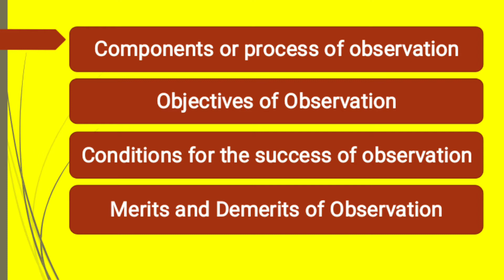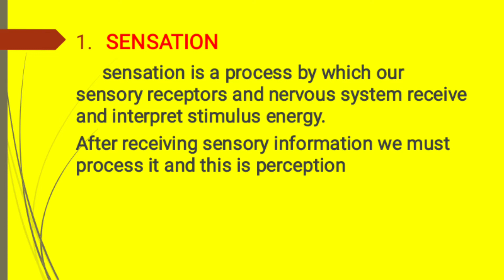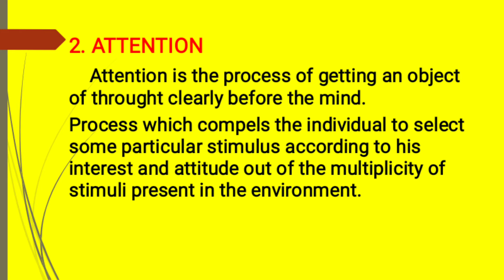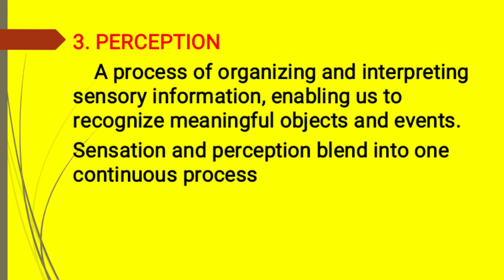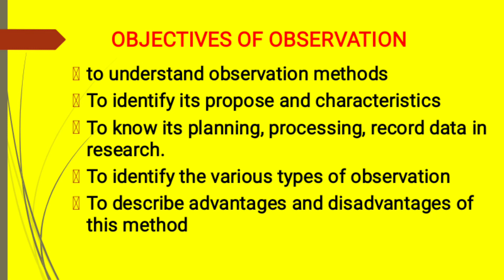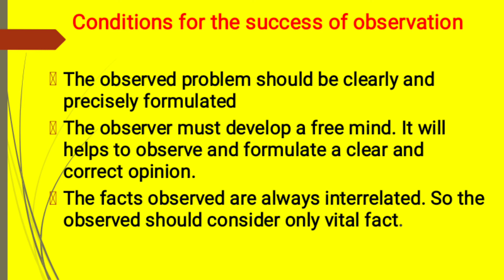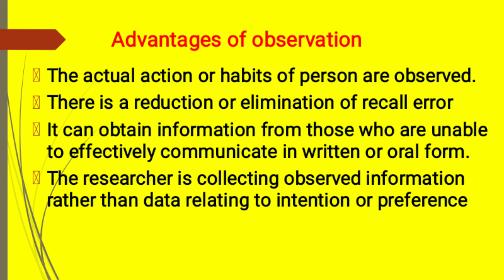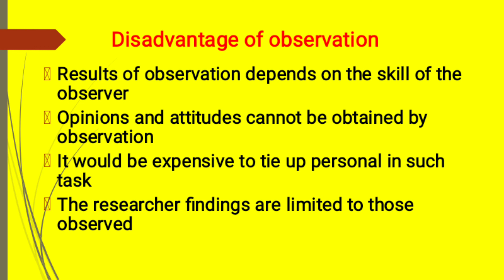BRM 5th SEM BCOM/BBA OBSERVATION PART 10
Module : 3

Research Design